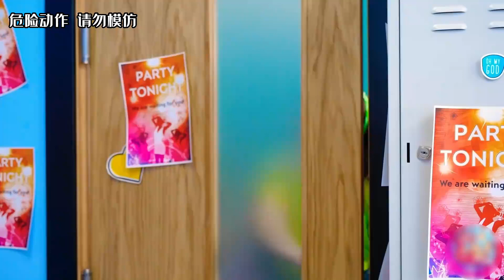纪录片：假如化妆品变成人，口红变成油漆小哥，你觉得还香吗？